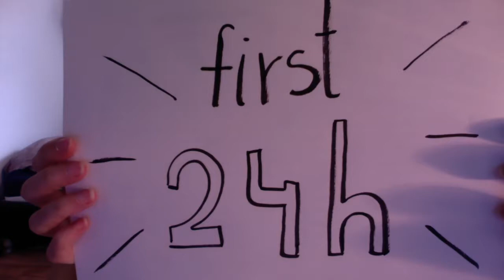Crowdfunding campaign - Update: First 24h